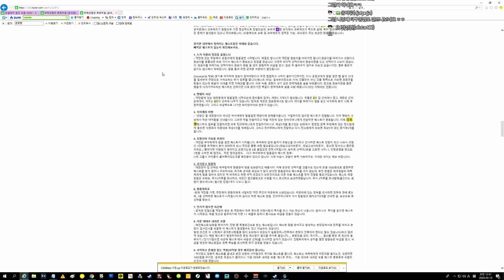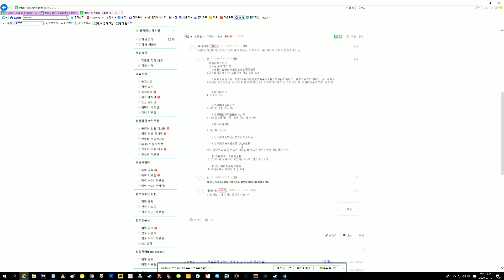무협RPG] 하락군협전 126화 -2회차- 의천도룡기 외전 후속 (河洛群俠傳)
고전게임 의천도룡기외전(김용군협전)에서 이소룡이 워프를 통과한 후의 이야기를 그리고 있습니다.
2018년 11월 15일 발매작, 하락군협전! 2회차!